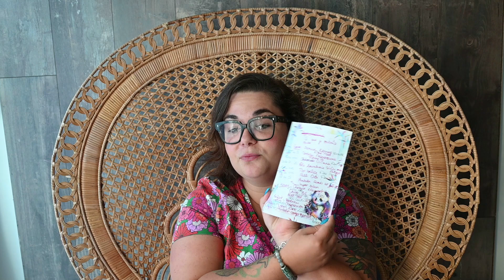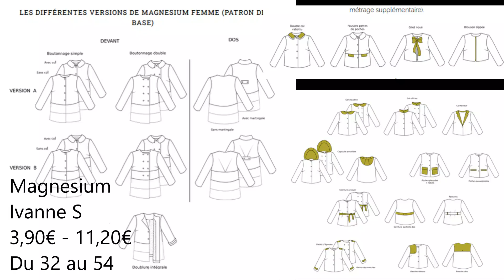Mes futurs projets couture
👗 Je porte aujourd'hui le top Lucette du livre coudre le stretch cousu dans un jersey Avril Fabrics

Lien de mon groupe Facebook le petit monde de Mum of Two

Ma machine à coudre est une Bernette Sew and Go 8
Ma surjeteuse est une JUKI MO-654DEN
J'utilise les aiguilles Schmetz
J'utilise le fils Guterman
Pince chouchoute
Réglette à ourlets

Vous pouvez aussi me laisser un petit pouce en l'air, un commentaire et me suivre sur Instagram